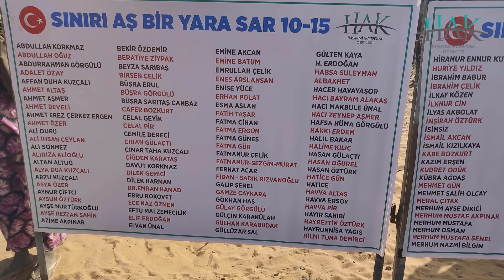SINIRI AŞ BİR YARA SAR 10.ETAP - 15.KUYU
ABDULLAH KORKMAZ
ABDULLAH OĞUZ
ABDURRAHMAN GÖRGÜLÜ
ADALET ÖZAY
AFFAN DUHA KUZÇALI
AHMET ALTAŞ
AHMET AŞMER
AHMET DEVELİ
AHMET EREZ ÇERKEZ ERGEN
AHMET ÖZER
ALİ DURU
ALİ İHSAN CEYLAN
ALİ SÖNMEZ
ALİRIZA ALİOĞLU
ALTAN ALTUĞ
ALYA DUA KUZÇALI
ARZU KUZÇALI
ASYA ÖZER
AYNUR ÇİFTCİ
AYSUN ÖZTÜRK
AYŞE NUR TÜRKOĞLU
AYŞE REZZAN ŞAHİN
AZİME AKPINAR
BEKİR ÖZDEMİR
BERATİYE ZİYPAK
BEYZA SARIBAŞ
BİRSEN ÇELİK
BÜŞRA ERUL
BÜŞRA GÖRGÜLÜ
BÜŞRA SARITAŞ CANBAZ
CAFER BOZKURT
CELAL GEYİK
CELÂL PİR
CEMİLE DERECİ
CİHAN GÜLAÇTI
ÇINAR TAHA KUZÇALI
ÇİĞDEM KARATAŞ
DAVUT KORKMAZ
DİLEK GEMİCİ
DİLEK HARMAN
DR.EMRAN HAMAD
EBRU ROKOVET
ECE NAZ ÖZMEN
EFTU MALZEMECİLİK
ELİF ERDOĞAN
ELVAN ÜNAL
EMİNE AKCAN
EMİNE BATUM
EMRULLAH ÇELİK
ENES ARSLANSAN
ENİSE YÜCE
ERHAN POLAT
ESMA ASLAN
FATİH TAŞAR
FATMA CİHAN
FATMA ERGÜN
FATMA GÜNEŞ
FATMA GÜR
FATMANUR ÇELİK
FATMANUR-SEZGİN-MURAT
FERHAT ACAR
FİDAN - SADIK RIZVANOĞLU
GALİP ŞENEL
GAMZE ÇAYKARA
GÖKHAN HAS
GÜLAY GÖRGÜLÜ
GÜLÇİN KARAKÜLAH
GÜLHAN KARABUDAK
GÜLLÜZAR SAL
GÜLTEN KAYA
H. ERDOĞAN
HABSA SULEYMAN ALBAKHET
HACER HAVAYASOR
HACI BAYRAM ALAKAŞ
HACI MAKBULE ÜNAL
HACI ZEYNEP AŞMER
HAFSA HÜMA GÖRGÜLÜ
HAKKI ERDEM
HALIL BAKAR
HALİME KILIÇ
HASAN GÜLAÇTI
HASAN OĞUREL
HASAN ÖZTÜRK
HATİCE GÜN
HATİCE
HAVVA ALTAŞ
HAVVA ERSOY
HAVVA PİR
HAYIR SAHİBİ
HAYRETTİN ÖZTÜRK
HAYRUNNİSA YAĞIŞ
HİLMİ TUNA DEMİRCİ
HİRANUR ENNUR KURU
HURİYE YILDIZ
İBRAHİM BABUR
İBRAHİM ÇELİK
İLKAY KÖZEN
İLKNUR CİN
İLYAS AKBOLAT
İNŞİRAH ÖZTÜRK
İSİMSİZ
İSMAİL AKCAN
İSMAİL KIZILKAYA
KÂBE BOZKURT
KAZIM ERŞEN
KUDRET ÖDÜK
KÜBRA AĞDAŞ
MEHMET GÜN
MEHMET SALİH OLCAY
MERAL ÇITAK
MERHUM AYSE DİKİCİ
MERHUM MUSTAF AKPINAR
MERHUM MUSTAFA MERHUM OSMAN
MERHUM MUSTAFA ŞENEL
MERHUM NAZMİ BİLGİN
MERHUM R. ERDOĞAN
MERHUM YUSUF MENEKŞE
MERHUME AYŞE BİLGİN
MERHUME FATMA TÜRKÜCÜ
MERHUME MAKBULE ÇELİKOK
MERHUME RÜZİYE ÜRK
MERHUME SADİFE KEF
MERHUME SADİYE MENEKŞE
MERHUME TÜLAY DEMİRCİOĞLU
MERT TEKİN
MESUT ACAR
METİN COŞKUN
MİRAC EMİR TASAR
MUAMERA AVCI
MUHLİS GÜNEŞ
MUSTAFA TURAN
MUSTAFA YAŞAR
NALAN KARAKAYA
NAZMİYE KAYALAR
NİMET AŞMER
NİYAZİ YENİGELEN
NURAN POLAT
NURCAN GÖLTEPE
NURİYE GÜRKAN
NURSEL KESKİN
OĞUZHAN KUZÇALI
ÖZCAN KAYA
RAHMETLİ BABAM RAHMİ KILIÇ
RAVZA GÖKKAYA
RAZİYE FIRAT
RUKİYE ÖZTÜRK
S. ERDOĞAN
SAFİYE ÖZTÜRK
SAİME AYDOĞDU
SAİME GÜLAÇTI
SAKARYA RİSK
SAKİNE VE SELVİ EREZ
SANİYE ÖZDEMİR
SEFA SÖĞÜTÖZÜ
SELAHATTİN ÜNAL
SEMA - UMUT İMAMOĞLU
SEMA ÇAKIR
SEVGİ BENGÜL
SIRAÇ ÖZTÜRK
ŞEYMA-UĞUR BAŞARAN
ŞİMŞEK AİLESİ
TAHA KARADAĞ
TALİP KARAMAN
TENZİLE YAŞAR
TUĞBA GÖZCÜ
TÜRKAN - ÇETİN EREZ
UMAHAN GÖL
ÜLKER AVŞAR
ÜMÜŞ GÖRGÜLÜ
VEYSEL HANÇER
YASEMİN ŞENEL
YASEMİN VESEK
YASİN GÖZÜKATI
YAVUZ SULTAN SELİM
YELİZ MERGEN
YİĞİT TALHA KARAMAN
ZEHRA ÇAPRAZ
ZEHRA GÜLAÇTI
ZEHRA KARAMAN
ZERRİN ÇİFTÇİ
ZEYNEP DEMİRKAN
ZEYNEP ÖZDEMİR
ZÜBEYDE COŞKUN
ZÜLEYHA ERDOĞAN